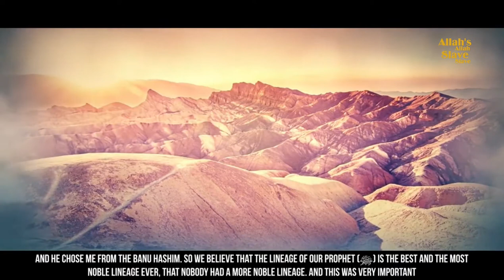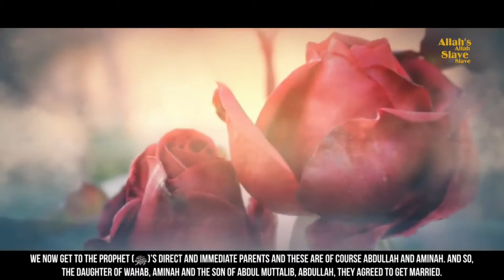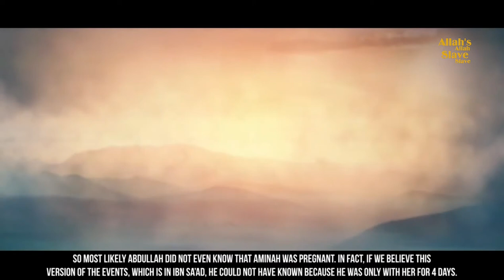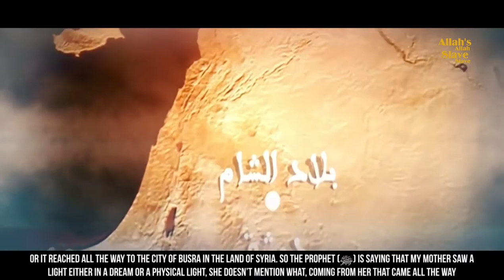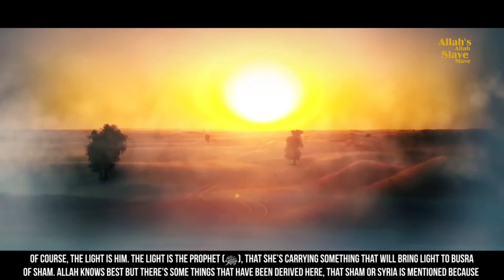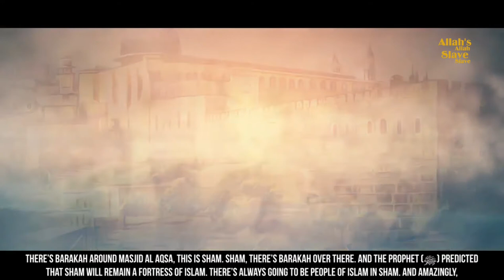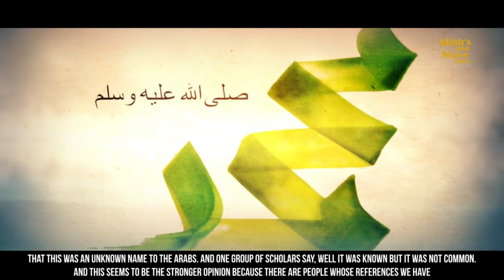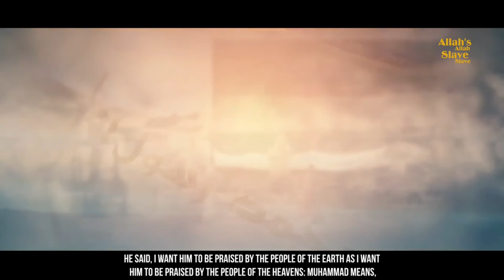The story of Prophet Muhammad (ﷺ) - When prophet was born (E2)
☆ This video is created by The Daily Reminder.